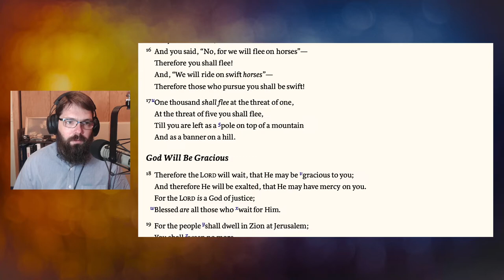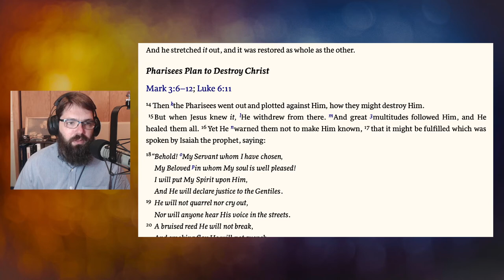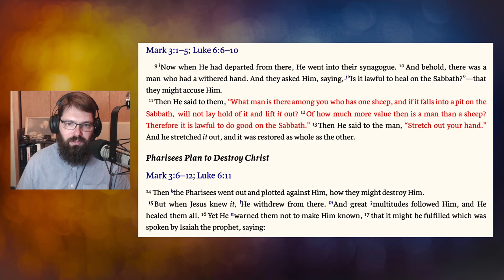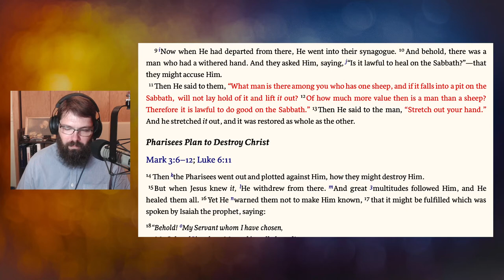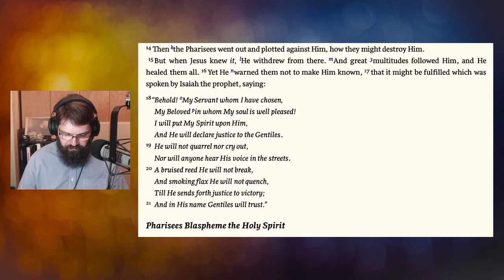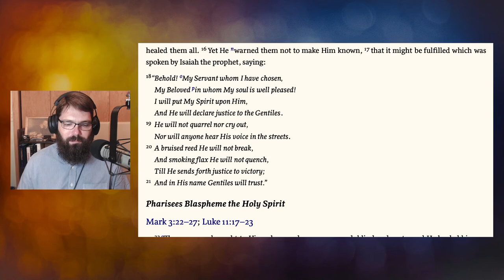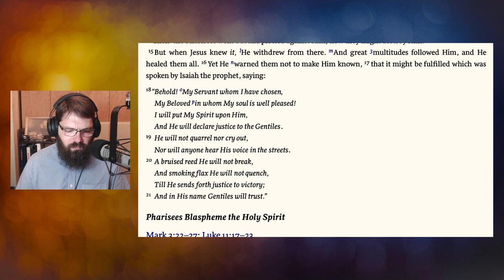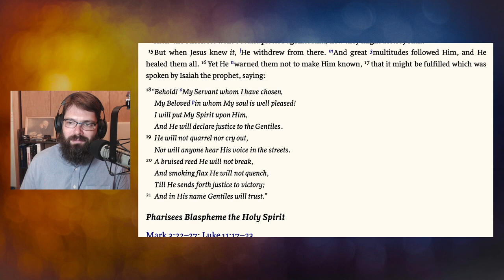Jesus Heals on the Sabbath – Matthew 12:9-21